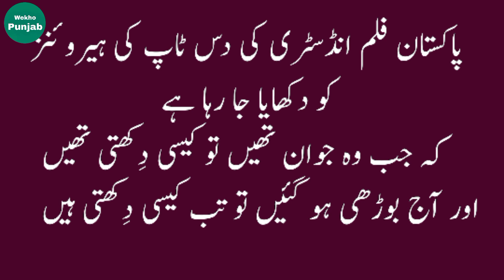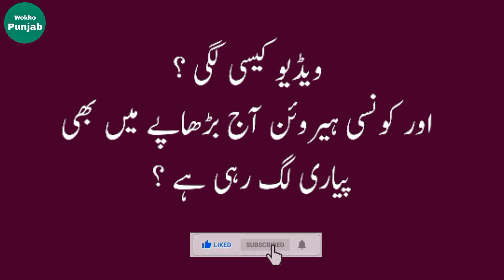Top 10 Pakistani Actresses Then And Now | Top 10 Lollywood Film Heroin Then And Now | Movie Actress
Top 10 Pakistani Actresses Then And Now | Top 10 Lollywood Film Heroin Then And Now | Movie Actress | Film Actress Then And Now 2022
Video Chapters
00:00 Intro
00:13 Pakistani film actress heroin Shabnam then and now / Jharna Basak
00:28 Pakistani old movie heroin Zamurrad then and now
00:42 Old Film actress Naghma Begum Then And Now
00:55 Film Ishq Nachaway Gali Gali ki heroin Durdana Rahman Then And Now
01:09 Actress Meera Then And Now
01:23 film and tv actress Naveen Tajik then and now
01:36 lollywood old actress Deeba Begum Then And Now
01:50 Pakistani film actress Saiqa then & now
02:03 Adnan Sami Khan ki wife Zeba Bakhtiar then and now
02:17 Actress Nirma Then And Now
02:31 Video Climax